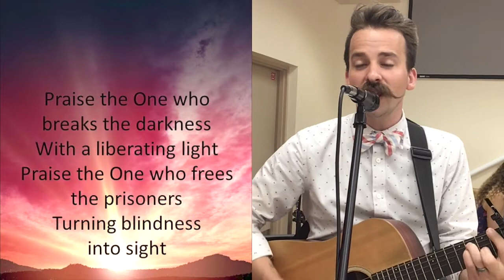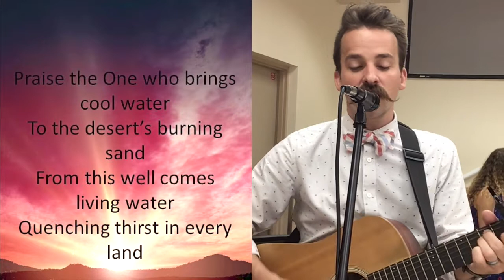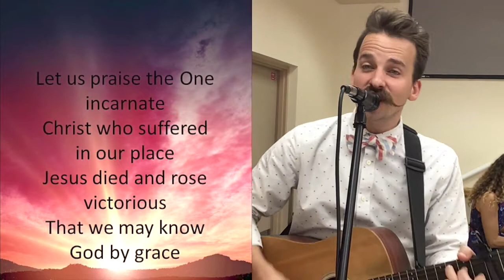Praise the One Who Breaks the Darkness